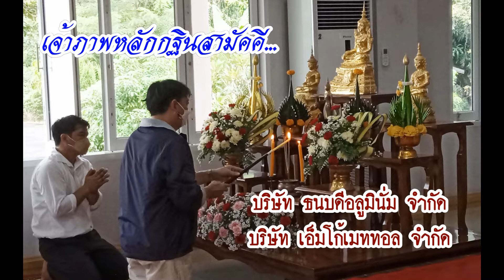กฐินสามัคคี ณ วัดป่าสวนมอน บ้านสวนมอน ตำบลท่าพระ อำเภอเมือง จังหวัดขอนแก่น ปี 65 ชุด 5